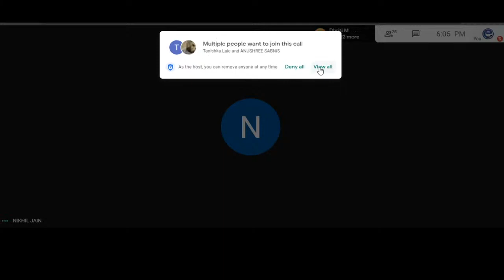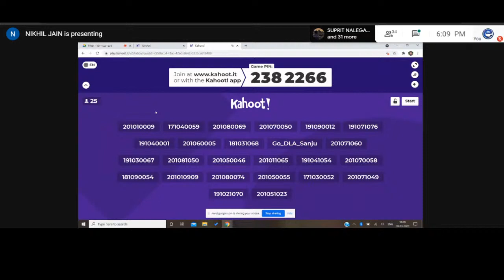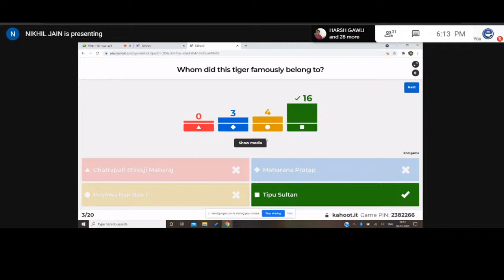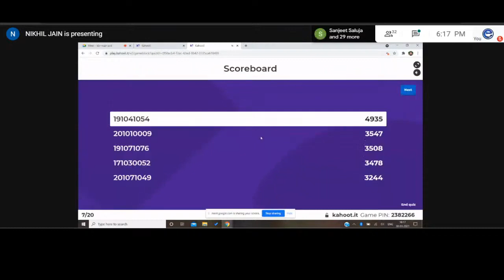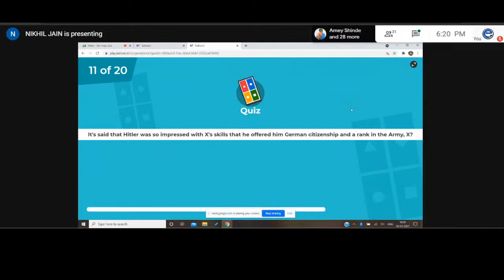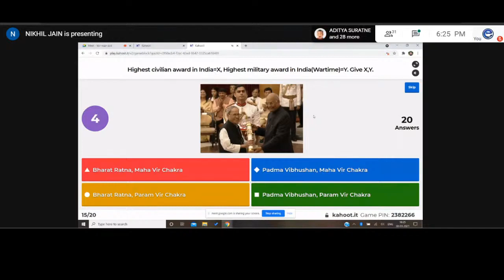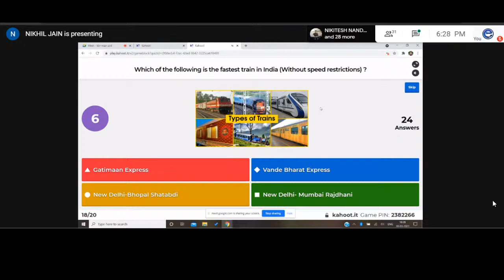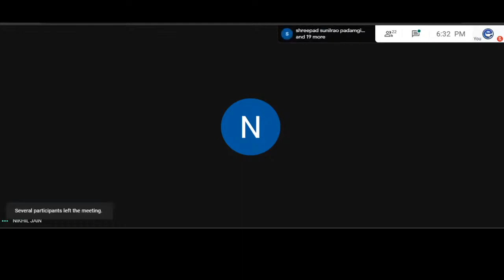XQuizIt: Online Intra college quiz 2021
DLA in association with E Cell hosted an online general awareness quiz as part of the festivities of the Azadi ka Amrit Mahotsav, celebrating the 75th year of Indian independence.
Quizmaster: Nikhil Jain (DLA)
Platform used: Kahoot.it online learning platform